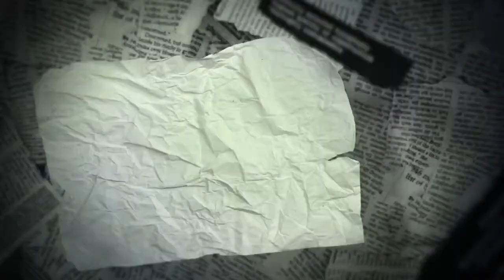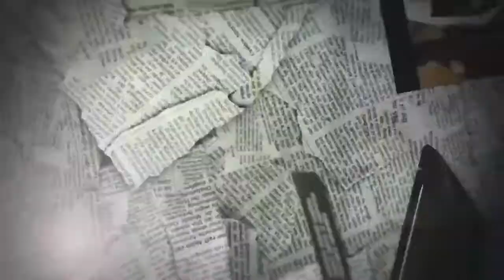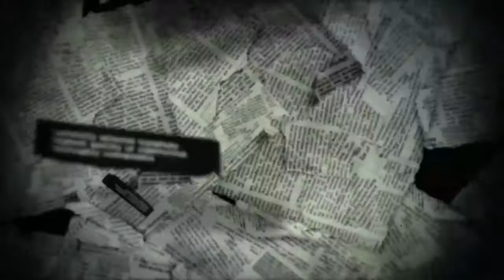"Paroles de Monégasques" #5 🎬🎥🇲🇨️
"Préservons notre identité" avec José Badia, Laurence Aubert, Thomas Brezzo, Guillaume Rose et Daniel Boeri.